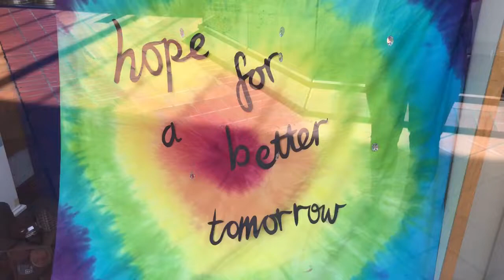Pride Tie-Dye Window from Donated Supplies| Crafting4Good CIC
Crafting for good : using only our donated supplies, we harnessed the effects of the morning sun which lights up the window (not that you can tell!) with glass gems dangling down, casting a shadow to represent rain in front of the rainbow. This is our first ever go at tie-dying! We’ve represented the BLM and trans communities with our colour themed wall of stock, and our crochet Ukraine flag too (appearing in every window until the invasion stops).

We are a non-profit social enterprise aiming to make creativity - and the good vibes it brings with it - accessible, affordable and more 'green'!

To do this, we sell digital (re-usable!) craft kit downloads* and have a shop selling donated, unwanted art and craft supplies from individuals and businesses.  Surplus is given to community groups, supporting those who can't afford to access fancy supplies.

Card Making & Craft Downloads:
*Our downloads can be used by anyone looking for convenient craft activities that can be printed and made up as many times as needed (you can even Sell What You Make!)

-  Crafters, Card Makers, Families, Activity Coordinators
-  Community Groups, Organisations, Residential Care Homes
-  Craft Sellers looking for sellable crafts*

You can 'Sell What You Make' for charity, fundraising and even small, home-based businesses who make cards to order or sell at craft fairs!

If you've got access to a printer, you're good to go!

-  No waiting for deliveries
-  No storage issues
-  No waste if you make a mistake!

More About Us...

Brick & Mortar Shop:  80 Cathedral Walk, The Ridings Shopping Centre, Wakefield, WF1 1DS

Crafting4Good CIC